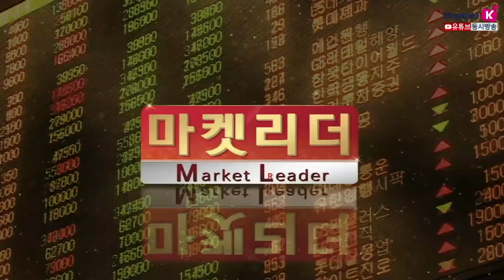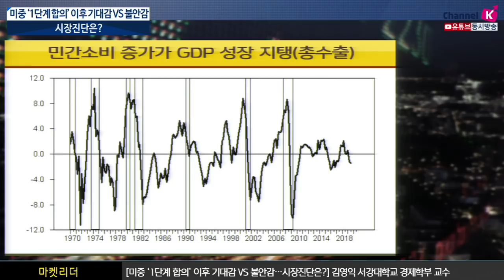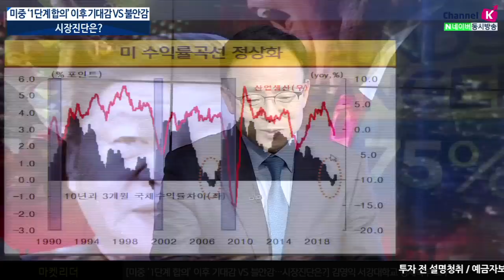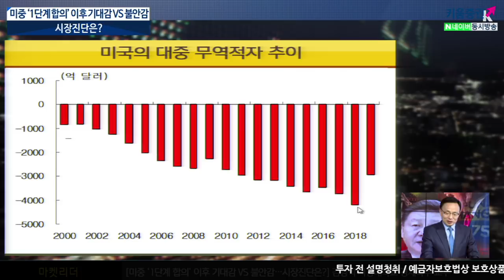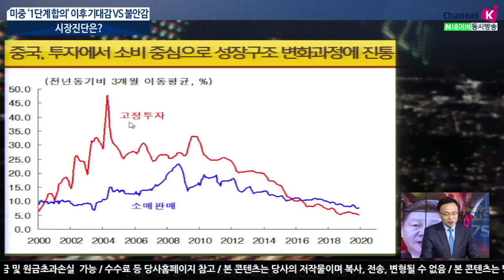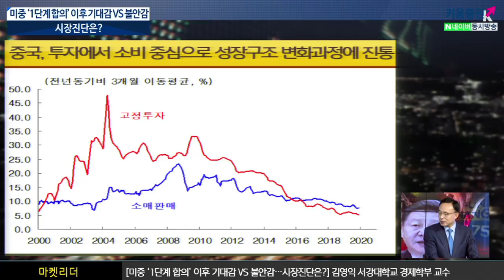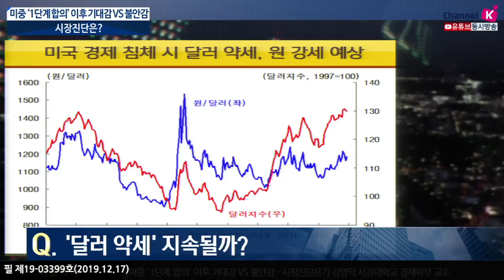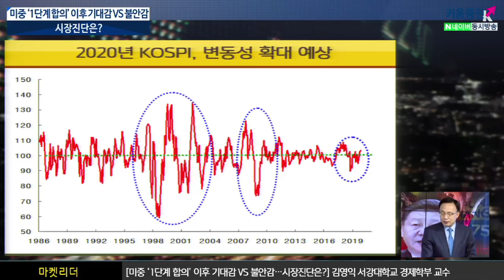[주식투자][시장분석] 이진우의 마켓리더 / 미중 '1단계 합의' 이후 기대감 vs. 불안감, 시장진단은? (with.김영익 서강대학교 경제학부 교수​ /19.12.17)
오늘의 토크 주제
1. 산타랠리 기대감이 번진다
2. 끝날 때까지 끝난 게 아니다..무역협상 향방은?
3. 증시/환율 전망 및 투자전략은?
역사상 최고치를 연신 갱신하는 미국주식만큼
미국경제가 경기둔화 우려를 벗어날 수 있다할 만한 경제지표는 아직 없음
미국GDP의 민간소비(70%), 건설투자, 설비투자, 수출 등 4가지 요소를 봤을 때
민간소비 만이 증가하며 미국GDP성장을 지탱하고 있음
다만, 미국 소비자신뢰지수를 살펴보면 주가상승에도 소비심리가 정체 중이기 때문에
내년도 미국GDP는 경착륙 가능성이 높아보임
미중1차무역협상 이후 구체적인 협상 내용이 나오기 전까지
단기적으로 긍정적인 심리가 작용될 듯
결국 미국은 중국의 금융(자본외환)시장 개방이 최종 종착점이며 그것이 달성되기 전까지
미중무역협상 분쟁은 지속될 것
마지막으로 미국경제가 침체될 경우 달러는 약세로
원화 및 위안화는 강세가 예상
재정정책이나 통화정책으로는 한계적이므로
트럼프, 환율정책으로 '달러약세' 유도할 듯